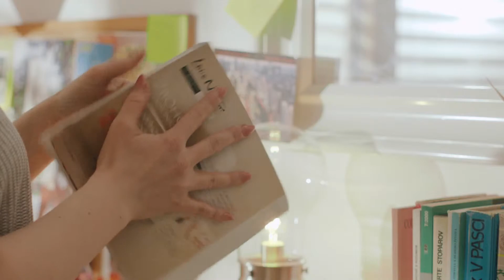Oriflame - Crazy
What do women really want to look like? This will be revealed in the first of a series of Oriflame’s spots for the campaign with Barbora Švidraňová in the leading role.

Director: Zuzana Marianková
DOP: Martin Chlpík
Camera assistant: Rafael Skurka
Focus puller: Rafael Skurka
AD: Tomáš Tretiník
Editor: Zuzana Marianková
Color correction: Tibor Meliš
Sound design: K2 studio
Animation: Tibor Meliš
Special FX: Tibor Meliš
Props & scenography: Martin Hájek & Ema Teren
Lights: Shining
Make-up, styling & hair: Studio 22
Production manager: Juraj Darida
Client: Oriflame
Agency: PS Digital
Year: 2017